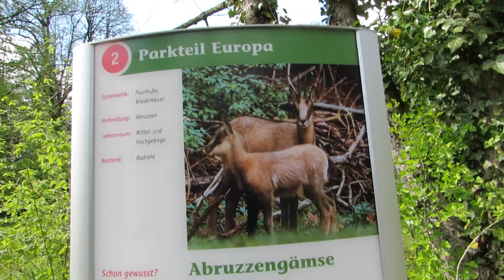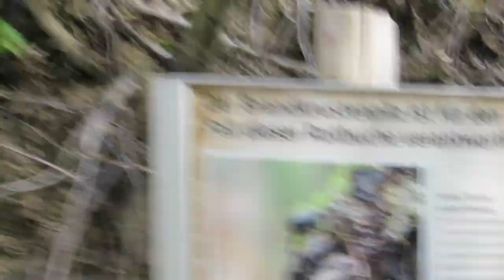Zoo Munich Tierpark Hellabrunn No.8 Deer Marmot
Marmot Marmotte Murmeltier Marmota Alpine marmot - Deer Cerf Hirsch - Persian fallow deer - Cerf jachère mésopotamienne - Dama dama mesopotamica - Mesopotamischer Damhirsch - Zoo Munich Tierpark Hellabrunn 2016 Parkteil Europa Germany München 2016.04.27 visit April 27 avril 2016 Zoo Munich Muenchen Munchen Munchener Tierpark Hellabrunn Bavaria Bavière Germany Allemagne Deutschland videos mariepanic mariepanic2 @mariegendron @anne_hoa